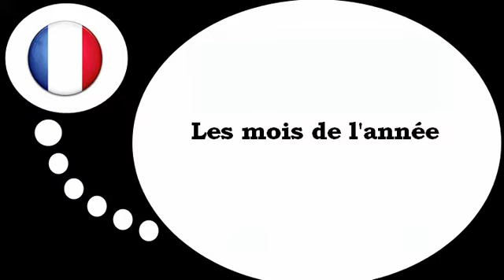Online francia kurzus = A hónapjában